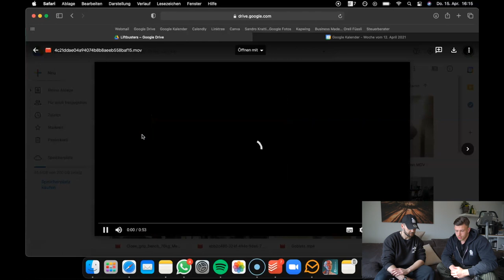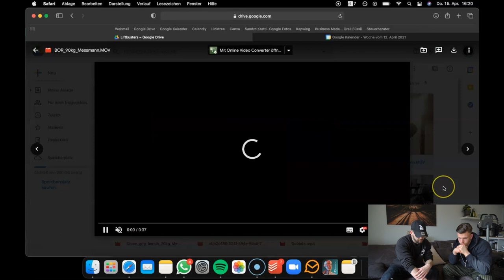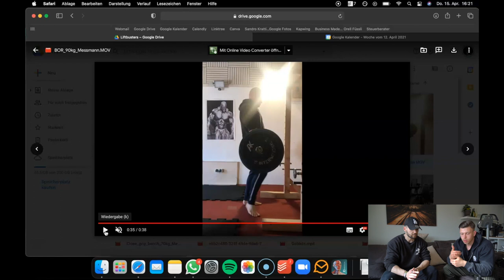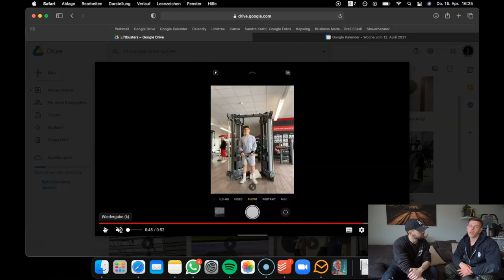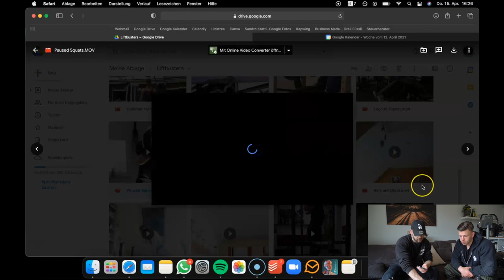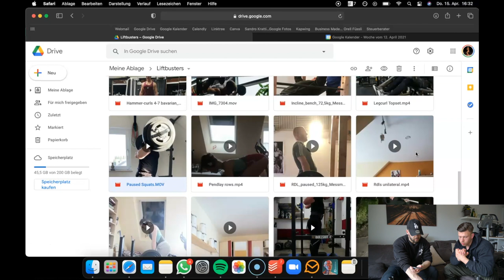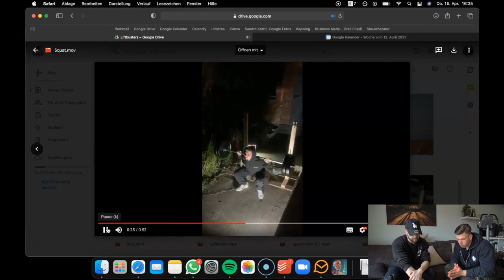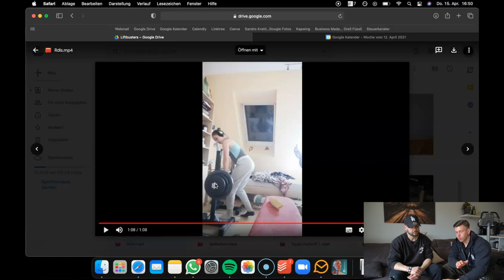Liftbusters EP1 - Deadlift, BOR, RDLs, Paused Squats und mehr.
Willkommen zur ersten Episode von Liftbusters!

In dieser Serie bewerten Tobi und ich Eure Lifts und analysieren Eure Ausführung im Detail.

Wenn auch Du einen oder mehrere Lifts bewertet haben möchtest, kannst Du diese unter folgendem Link hochladen:

Timestamps mit den entsprechenden Lifts der Personen:

01:15 RDL Niklas G.
05:50 BOR Simon M.
09:00 Cuffed Laterals Gianni L.
12:20 Paused Squat Marcel K.
17:40 Squats Willy L.
21:10 RDL Teresa G.

Ihr findet uns unter IG unter @tobias_buechner_ und @sandro_krt